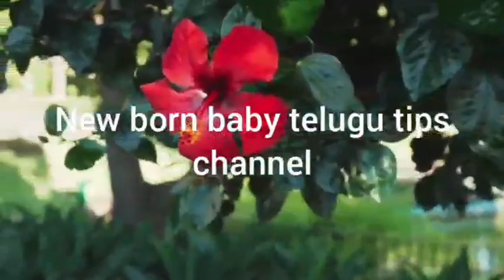మీ పిల్లల అందం రెట్టింపు అనుకుంటున్నారా అయితే ఇలా ప్రయత్నించండి/baby skin glowing tips/New born baby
మీ పిల్లల అందం రెట్టింపు అనుకుంటున్నారా అయితే ఇలా ప్రయత్నించండి